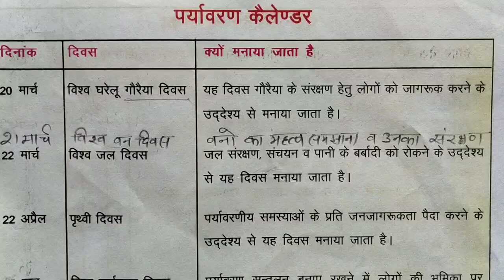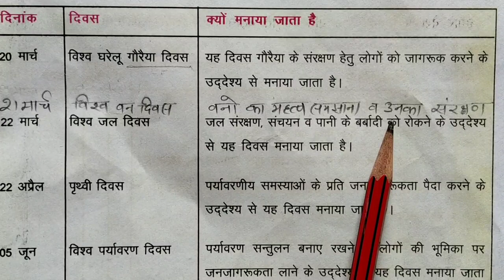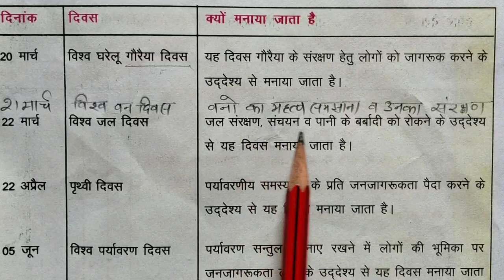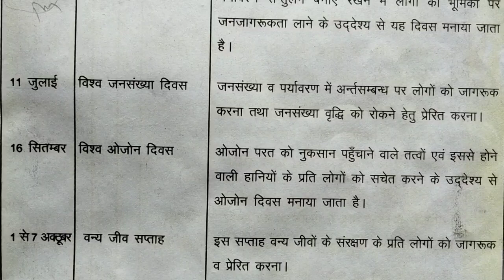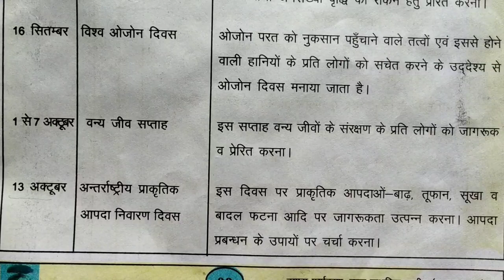पर्यावरण कैलेंडर: महत्वपूर्ण तिथियां उनको मनाने का कारण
Ctet - पर्यावरण अध्ययन के लिए चैनल में डाले गए सभी किताबों की वीडियो को एक बार जरूर देखें साथ ही अलग से जो वीडियो दी जा रही है उसे भी देखें